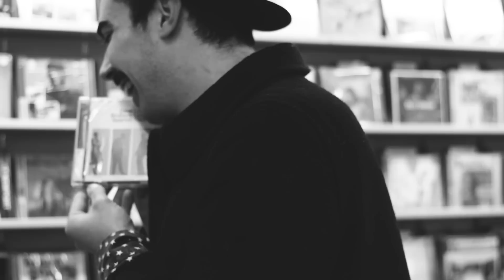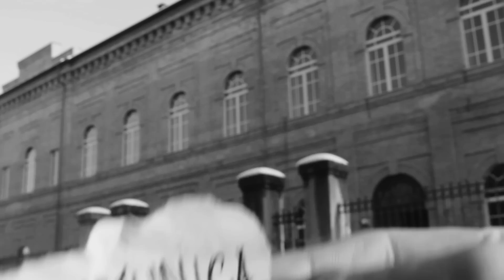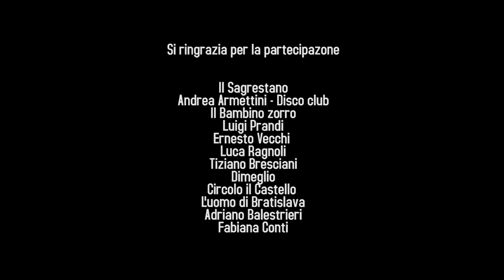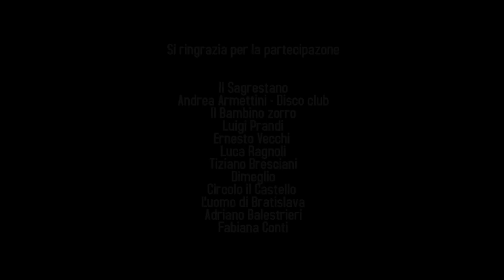L A B R U T T A V I T A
" LA BRUTTA VITA è un cortometraggio di Stefano Grilli, regista di Parma ultimamente impegnato nella realizzazione di diversi videoclip per band emiliane. L'opera è realizzata seguendo unicamente il piano sonoro di un album, la traccia audio divisa dalle pause dei brani come unica pista da seguire. Una cosa molto simile ad un videoclip, un "videoclip esteso", ma anche vicino alla lentezza di un cortometraggio: un dialogo bellissimo tra musica e immagini.
L'album in questione è "██████" de I DINOSAURI, duo garage strumentale di Parma, formato da Giorgio De Fraia ( chitarra ) ed Alessandro Canu ( batteria ), quest'ultimo anche protagonista dell'opera. "

Impatto Sonoro

" Vediamo quindi uno de I Dinosauri (il batterista) come protagonista hipsterone, aggirarsi per chiese, macellerie, supermarket, bar, ecc., in balia di tante delle emozioni, rappresentate da dei bigliettini di carta, che la società odierna ci propone (credi-ascolta-desidera-consuma-dimentica-esprimi-conforta-comunica-cura-tollera-ama): il risultato è quello di un burattino in preda a continue convulsioni, che, lasciato dalla ragazza (carina!), giunge a mettere la parola "fine" alla sua storia. "

Fabrizio De Guidi ( Salad Days Magazine )

" Che cos'ha di tanto interessante questo lavoro rispetto al discorso che stiamo affrontando? Due cose differenti ma correlate: il rapporto con la narrazione e il problema dell'autore.
La musica è una sorta di indie rock strumentale, dalle sonorità acide e dalla ritmica altalenante. Sì, strumentale. Quindi essenzialmente autoreferenziale e acontenutistica. Eppure, il video ci vuole raccontare molto: un alienato un po' bohème, un po' hipster (il batterista del gruppo Alessandro Canu), si ritrova a impazzire di fronte ad un ingorgo di imposizioni sociali: la religione, l'arte, il cibo, il gioco, l'amore. Un messaggio semplice supportato da un racconto dalla scansione ben definita, determinata da alcuni luoghi cardine della vita borghese: una chiesa, un negozio di dischi, un negozio di giocattoli, un supermercato, un bar.
Un'operazione, questa, che rivela il proprio interesse sulla base del fatto che i contenuti vengono veicolati attraverso la diretta correlazione tra musica e immagini. "

Leo Cabrini ( Carnage News )